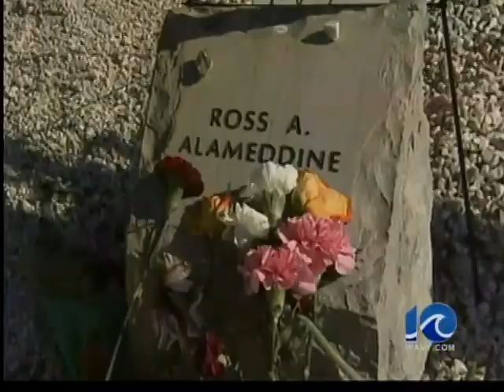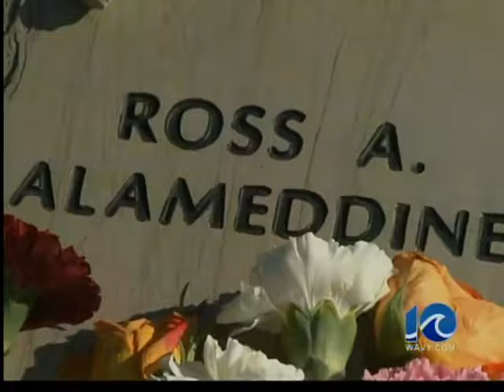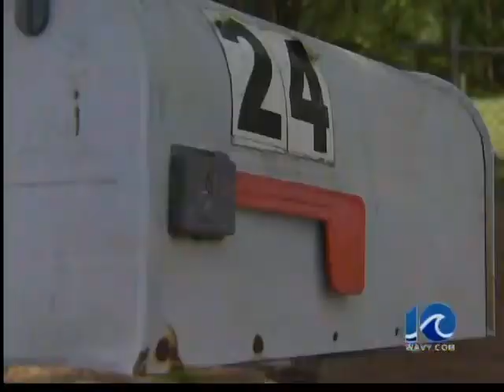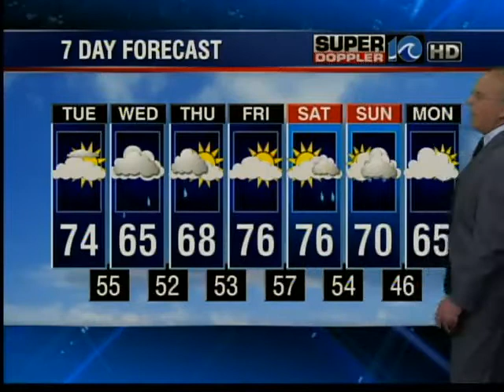WAVY News at 5 p.m.